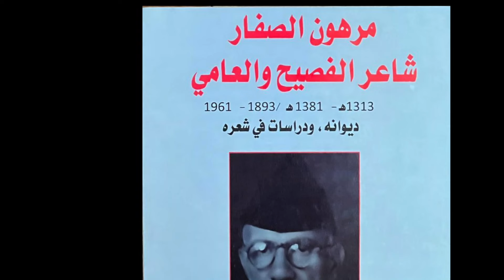Lady from Iraq,سيدة من العراق، السيدة ماجدة مرهون ، تجاوزت التسعين عاما وما زالت تنعم بالحياة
السيدة ماجدة مرهون أحدى سيدات المجتمع العراقي التي عانت الكثير من الظروف الصعبة التي مرّ بها العراق خلال الأربعين عاما مضت من حروب وحصار وفساد سياسي واقتصادي، فقدت ثلاث من أبنائها وأخيرا ابنتها في وباء الكورونا.
من أجل سعادة الأخرين ، ترسم الأبتسامة على وجهها وقلبها يعتصر دما من الحزن على أولادها ، أرادة قوية وحكمة ،
لا تهاب الظلمة وتتوكل على الله في كل عمل تقوم به
تؤمن بآن الصبر مفتاح الفرج، شاهد الفيديو وتعرف على شخصيتها,